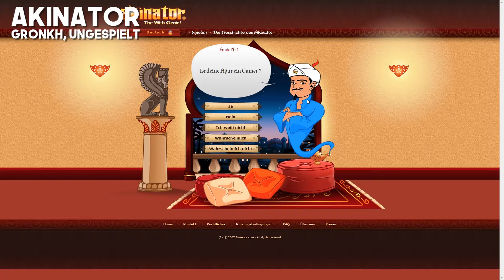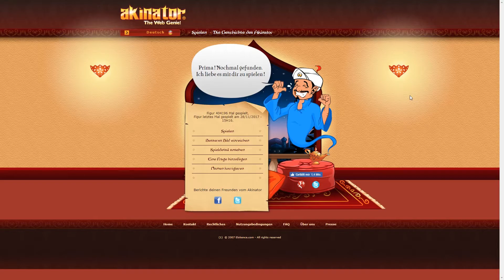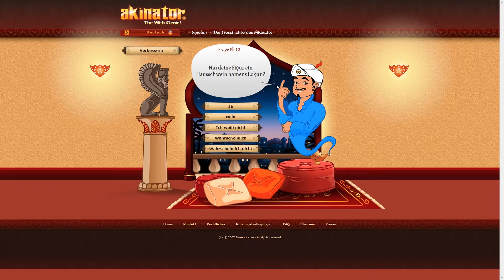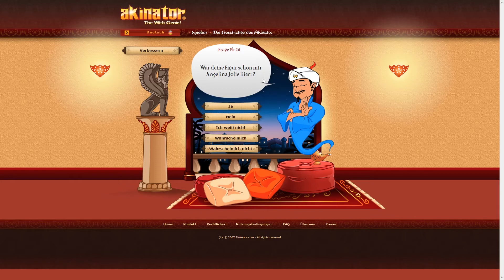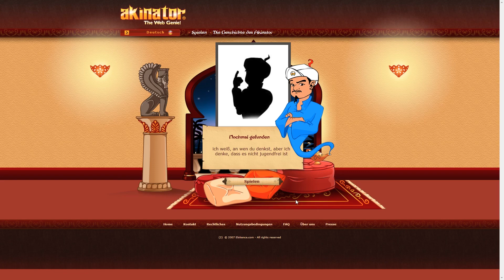AKINATOR - Ist der Akinator wirklich so schlau? │ kunnia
AKINATOR #01 - Ist der Akinator wirklich so schlau?